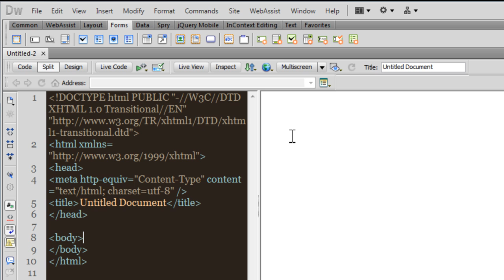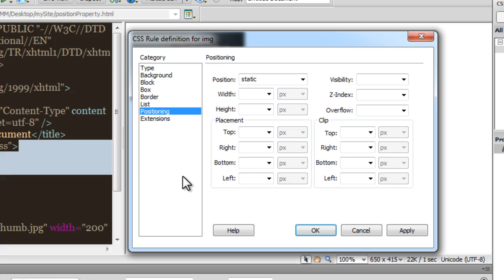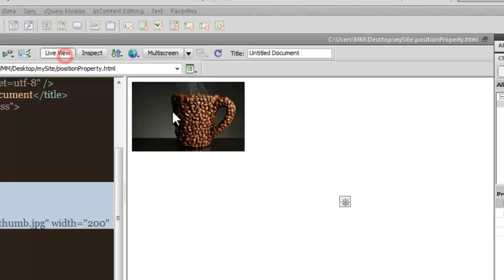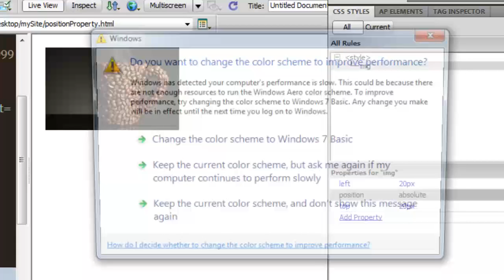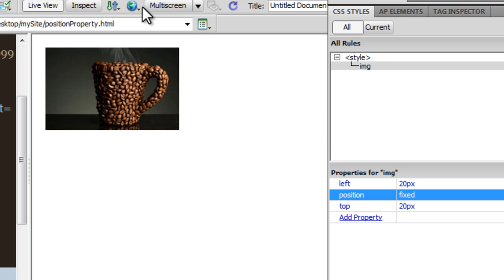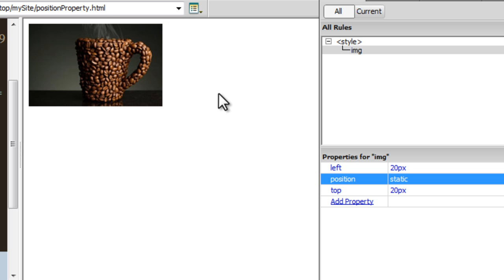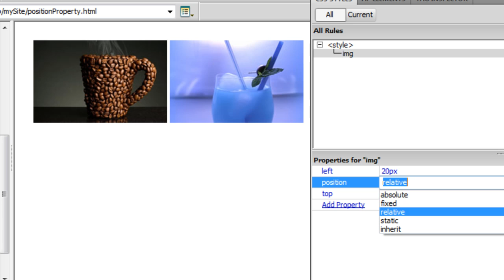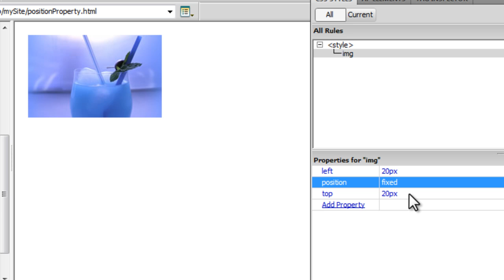Dreamweaver CS 5.5 Tutorial : CSS "Position" Static, Relative, absolute & fixed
Here we will  see  how we can use  the position property to position the elements , static , relative , fixed and absolute .

Mohit Manuja -Trainer